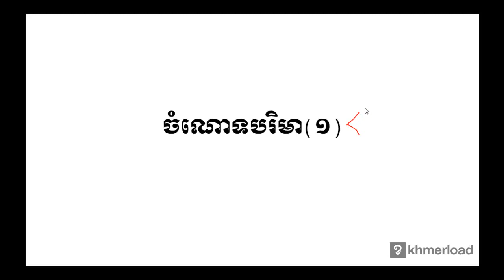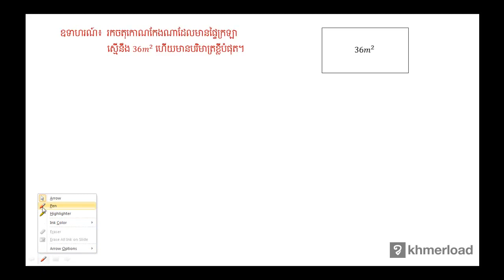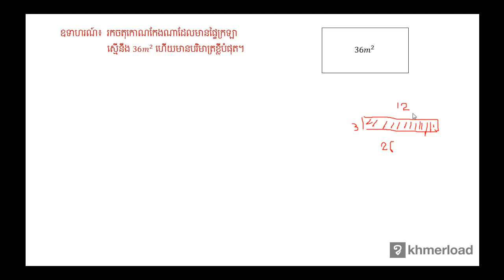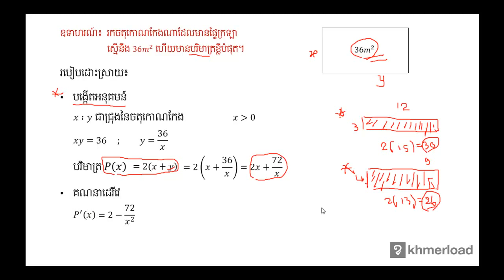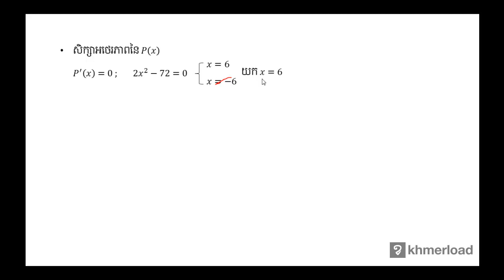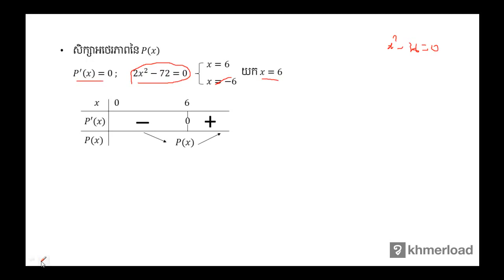គណិតវិទ្យា​ថ្នាក់ទី១២ ៖ ចំណោទបរិមា(១)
ដេរីវេ ៖ ចំណោទបរិមា(១)

បទពិសោធន៍​​ការងារ​របស់​លោក​លើ​វិស័យ​គណិតវិទ្យា​រួមមាន៖​
-បង្រៀន​គណិតវិទ្យា​នៅវិទ្យាល័យ និង​មហាវិទ្យាល័យ
-រៀបរៀង​កម្មវិធី និងសៀវភៅសិក្សាគណិតវិទ្យា
-បណ្ដុះបណ្ដាល​គ្រូ​លើ​ការបង្រៀន​គណិតវិទ្យា
-ឯកទេស​បង្រៀន​គណិតវិទ្យា​សម្រាប់​សិស្សខ្យោយ
-ឯកទេស​លើ​ការរៀបចំ​តេស្ត​​គណិតវិទ្យា​សម្រាប់ វាយ​តម្លៃ​ការសិក្សា​​សិស្ស